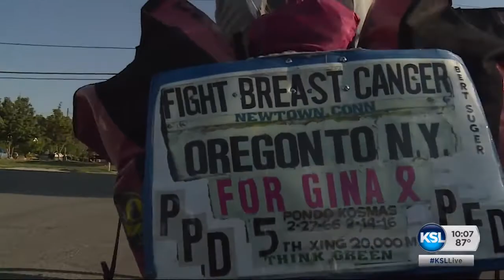Man passes through Utah on 5th bicycle trek across America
As temperatures in Salt Lake City reached 98 degrees Monday, a Salem, Oregon man admitted his cycling journey isn’t even that enjoyable, Andrew Adams reports.

Aired 7/31/2017 @10 PM